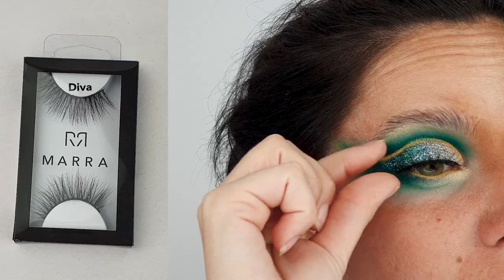FESTIVAL MAKEUP LOOK ft PIXI BEAUTY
This makeup look was inspired by Pixi Beauty Midsummer festival look collection I have received in my PR package!

BROWS
UHU washable glue stick
Makeup Factory Ultra stay Brow cream in Ash Brown
Pixi Beauty Makeup Melting Cleasing Cloths

EYES
PLouise Rumor base 02
StaceyMarie X BPerfect XL Pro Palette
Kryolan TK2 Eyeshadow
PLouise Blank Canvas
Illamasqua Artistry Palette
NYX Ultimate Brights Palette
Pixie Glitter-y Eye Quad
Kiss Lashes Adhesive
Wunder2 Super Stay Liner in Glitter Emerald
Mascara Catrice Glam and Doll Waterproof
Eyelashes by Marra in style Diva

SKIN
NYX Cant Stop Wont Stop Concealer Mocha
Pixie H20 Skindrink
NYX Highlight & Contour Cream Palette
Benefit Cheekleaders Squad Palette
LOREAL Infallible 24H Fresh Wear 140
NYX Highlight & Contour Powder Palette
Charlotte Tilbury Airbrush Filter 01 Fair
La Prairie Translucent 02
MAC Fix+ Setting Sprey
Senjo Airbrush Color White

LIPS
Essence Sucker for Gray Lip Pencil
Catrice Ultimate Colour 380
Pixi Lip Lift Max

Rhinestones from Aliexpress

MUSIC